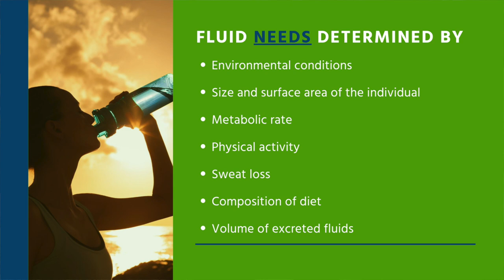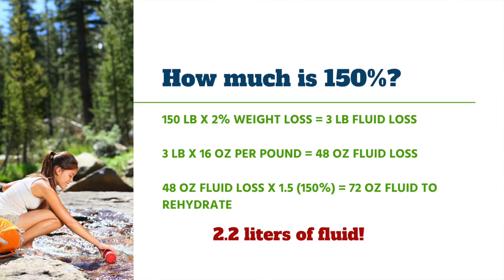Backpacking Food Basics: Hydration Tips & Ultralight Water Filter System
Not sure how much water to drink while hiking and backpacking? Do you feel fatigued despite eating enough food? Are you tired of sitting and filtering multiple liters of water at once?

In this video, I discuss how much water to drink and how dehydration can affect your hiking performance. Stick around until the end to see my ultralight water filtration set-up using a Sawyer Mini and how I never filter more than a few ounces at a time.

Interested in learning more about backpacking nutrition and want to get your hands on over 175 easy-to-prepare ultralight recipes?

Are you new to our channel?
Aaron is an ultralight long-distance backpacking dietitian with over twenty years of nutrition experience and just as many years as a backpacker. Her career is dedicated to helping backpackers like you prepare delicious meals and simplify their meal planning process. Oh, and she's lived in a camper van in the wilderness full-time with her husband and dog full-time since April 2019.

Have questions about meal planning for your next backpacking trip? Aaron also offers 1:1 customized nutrition coaching to help you reach your adventure goals.